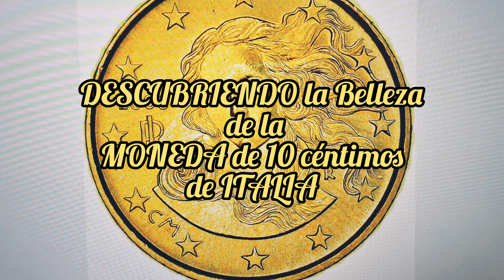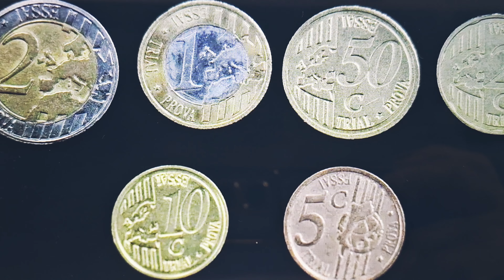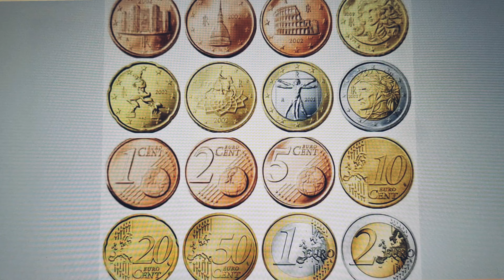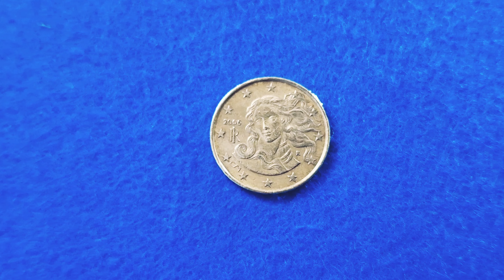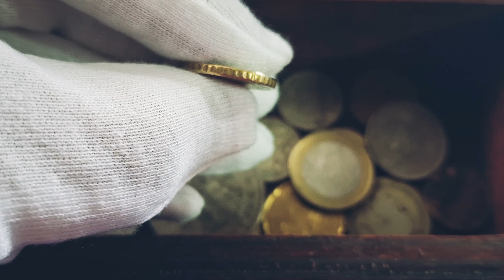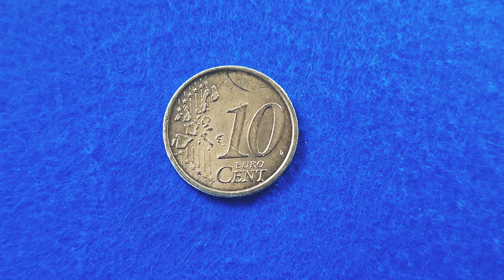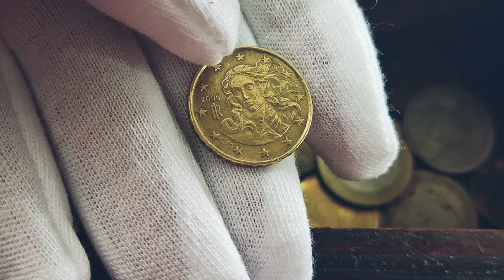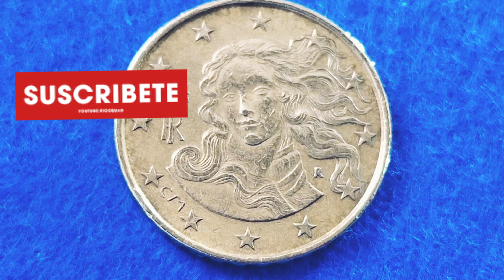DESCUBRIENDO la Belleza de la MONEDA de 10 céntimos de ITALIA. El NACIMIENTO de VENUS, de BOTTICELLI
Moneda de 10 céntimos de Italia,  que conmemora uno de los máximos exponentes del arte italiano, el «Nacimiento de Venus», de Sandro Botticelli, una de las obras de arte más famosas del mundo.
Titulo: “DESCUBRIENDO la Belleza de la MONEDA de 10 céntimos de Euros ITALIA. El NACIMIENTO de VENUS, de BOTTICELLI”. Año 2006
En el Anverso nos muestra El nacimiento de Venus. Cuadro pintado por Sandro Botticelli (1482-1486, Italia). Rodeando la imagen aparecen las 12 estrellas de la Unión Europea. A la izquierda, la fecha 2006 y el monograma de la República Italiana. La marca de ceca está a la derecha, entre el cabello y el cuello. Las iniciales del autor están debajo de Venus, a la izquierda.
En el reverso común de estas monedas, en el lado derecho, figuran las cifras que representan el valor facial de la moneda. Debajo de las cifras figuran horizontalmente las palabras EURO y CENT, estando la segunda debajo de la primera y ambas en letras mayúsculas. La palabra CENT aparece en letras más grandes, siendo de tamaño aún mayor la C inicial. En el lado izquierdo aparecen, de un extremo a otro, seis líneas verticales en las que se superponen 12 estrellas, estando cada una situada junto a los extremos de cada línea. En la parte central y superior de estas líneas, se superpone una representación del continente europeo. Entre las cifras y el borde del lado derecho de la moneda, figuran las iniciales del grabador en mayúsculas.
Otras Características de la moneda:
País: Italia
Período Unión Europea (Euro)  2002 – 2023
Tipo de moneda: Monedas en circulación
Denominación: 10 céntimos
Año: 2006
Aleación Oro nórdico
Forma : Redonda
Peso: 4.1 gramos
Diámetro:  19.75 mm
Grosor: 1.93 mm
Canto: Festoneado
Si te has preguntado ¿Cuánto valen las monedas de 10 céntimos de euro de Italia del año 2006?
El precio oscila entre los  0,10 céntimos de  euro que es su valor facial y  1,02 euros según Foronum, si están en un estado óptimo de conservación, sin circular.